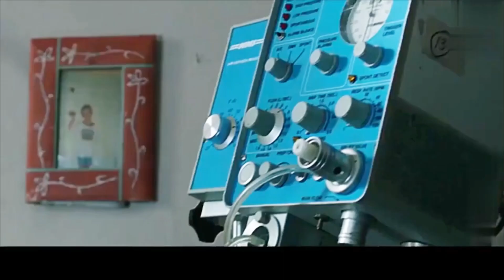2012年 科幻片少年獲得超能力，能用意念操控物體，最終走上了一條不歸之路